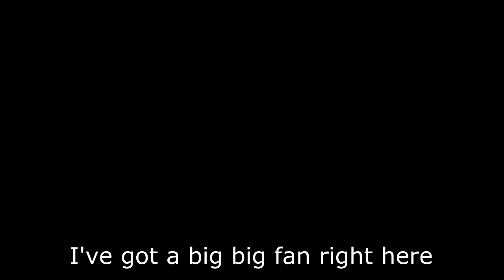♫♪ Here We Are Again ♪♫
newsongs

uhh the song is pretty much an original made by me so ¯\_(ツ)_/¯
also i know the instrumental is cheap but i'm just starting
i ain't an expert yet
for those who don't know what this is about
well it's like a schmoyoho type video which all my viewers don't know about
so go check him out he songifies random videos like this

‎Tuesday, ‎May ‎16 ‎2017, ‏‎1:29:10 AM